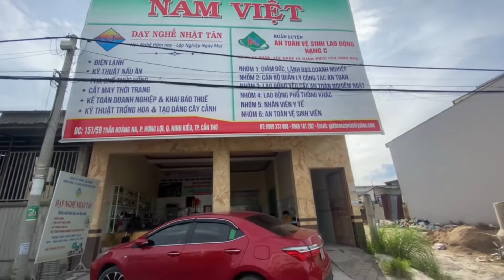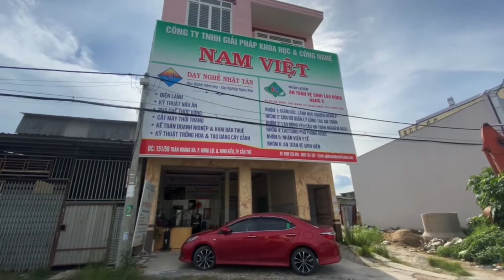Học nghề Điện lạnh không lo thất nghiệp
Học nghề Điện lạnh không lo thất nghiệp vì nhu cầu của khách hàng hiện nay rất cao.